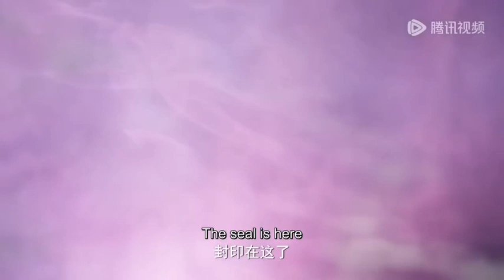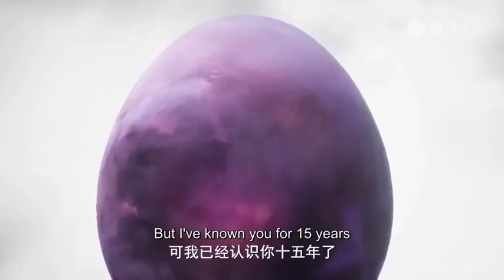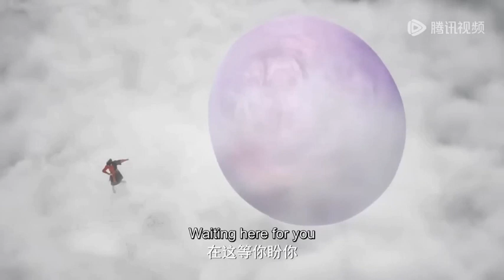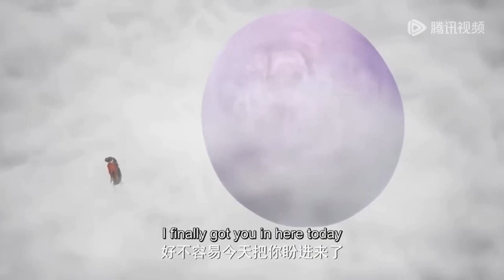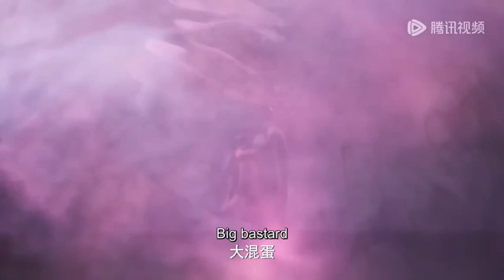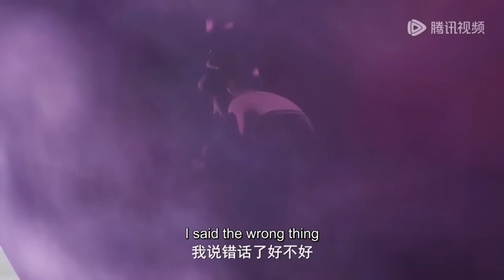MARTIAL GOD ASURA // SEASON 2 PART 311.312